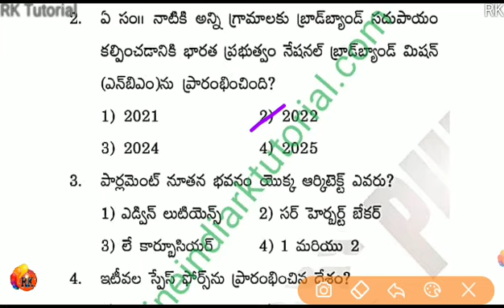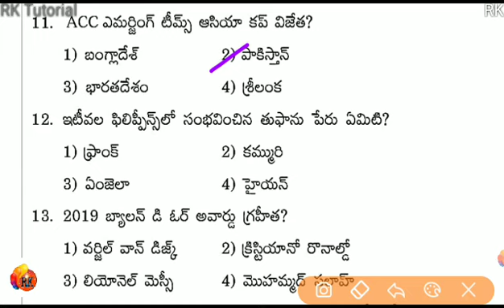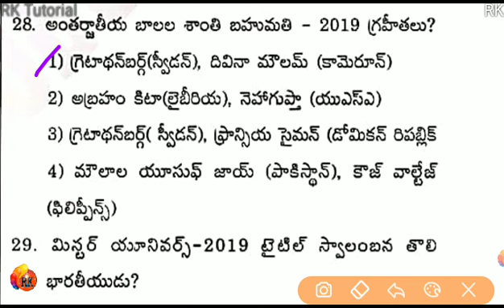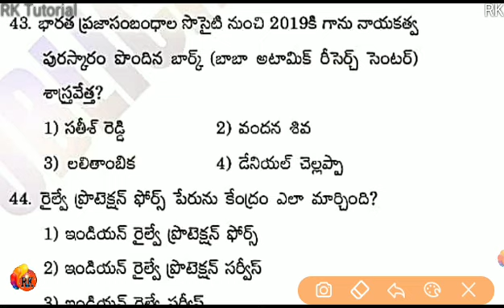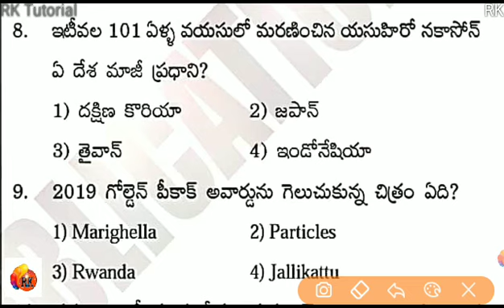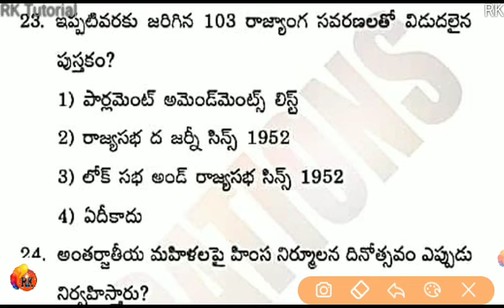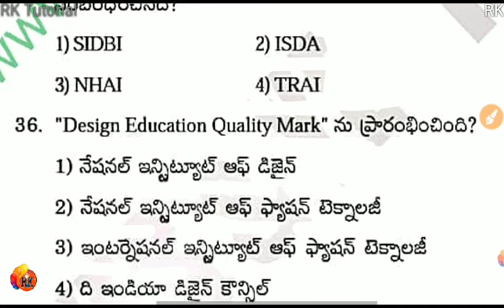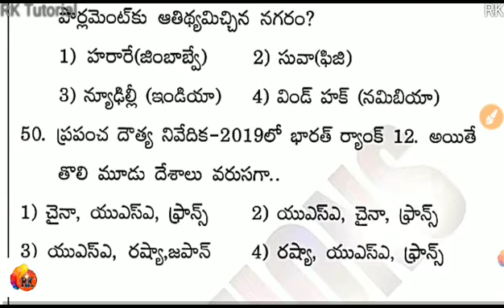సచివాలయం కరెంట్ అఫైర్స్ - 2020 - Part-3 | January to August -2020 | Free Mocks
Download & Share..👍

Download

  Constable
- APPSC/TSPSC
- RRB/SSC

RK

1. Quantitative Aptitude
2. Verbal Aptitude
3. Non-Verbel Aptitude

RK..✍️

Today Current Affairs Mocks, Free PDF & Online test.
telugu,daily current affairs in telugu,current affairs 2020 in telugu,ap current affairs in telugu,current affairs in telugu,august current affairs in telugu,daily current affairs in telugu 2020,current affairs 2020,curre